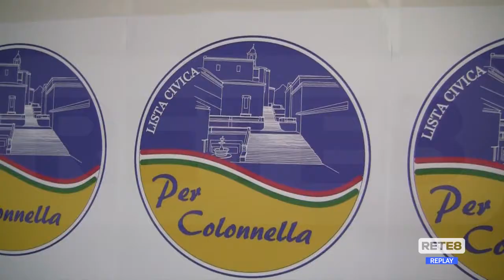Elezioni Colonnella - Biagio Massi candidato sindaco